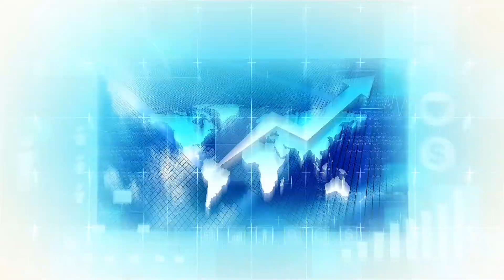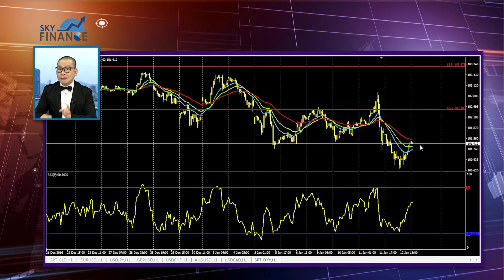20170113 金市策略 1月13日金融密碼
今集內容簡述：
2017年有兩個黑色星期五，一個在本月，一個在十月，是否代表開端和結束？最近金市回強，終於升上1200美元水平，高位更達1206.9美元，比預計高少許。
今天看來我會買美元反彈，故建議大家沽金。但更關鍵的是，今天可能會成為後市的觀察，即下個星期才是戲肉，上星期和本星期都只屬演習。